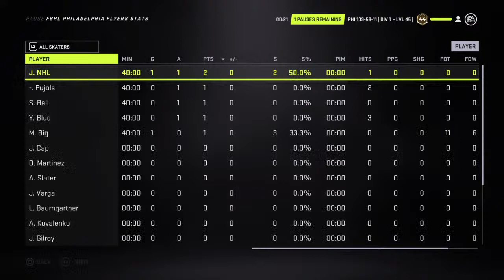xman610rules's Live PS4 Broadcast